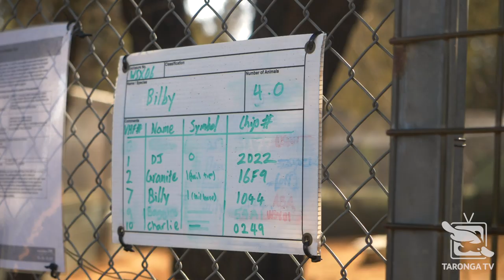Bilby Baby Boom! How Taronga is Bringing the Bilby back to NSW!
Extinct in NSW for more than 100 years, in October last year Zookeepers from Taronga Western Plains Zoo released several Greater Bilbies into the Taronga Sanctuary, a 110-hectare predator-free breeding site at Taronga Western Plains Zoo in Dubbo, with a view to saving the species.

Six months on, and its a Bilby baby boom, with 19 joeys having been born... and counting!
Connect with Taronga:
Taronga Conservation Society Australia is an Australian Government based, non-profit organisation which works to conserve wildlife and habitat across Australia and the world.